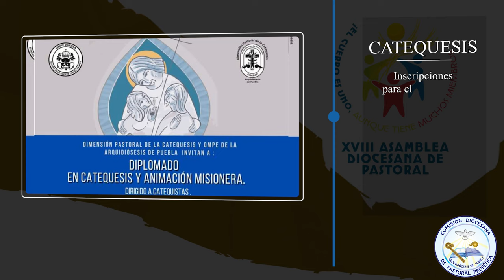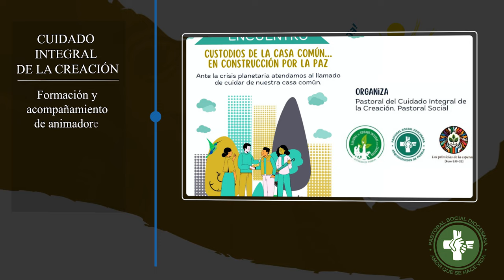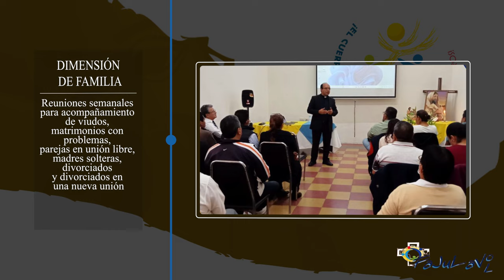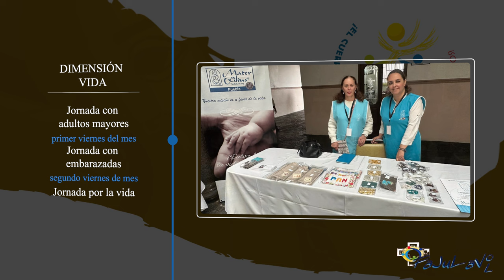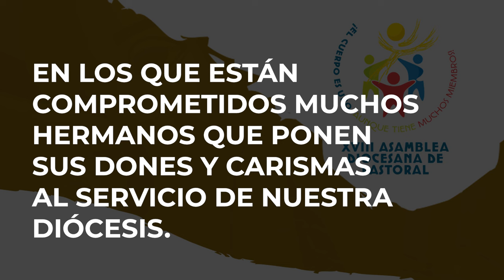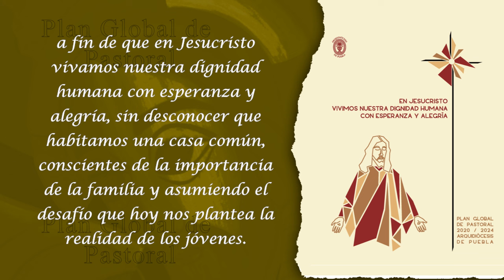Apoyos de las Comisiones y Dimensiones de Pastoral De octubre 2024 a junio 2025